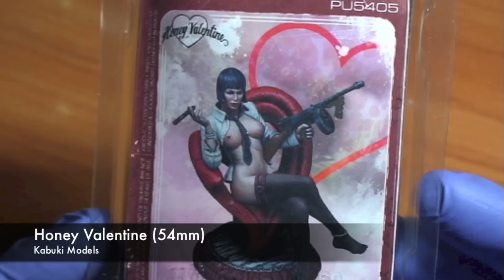Video Review Kabuki Models Honey Valentine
Видео обзор  Kabuki Models Honey Valentine